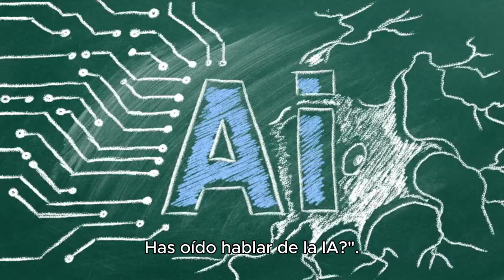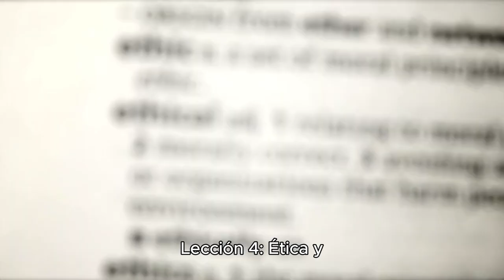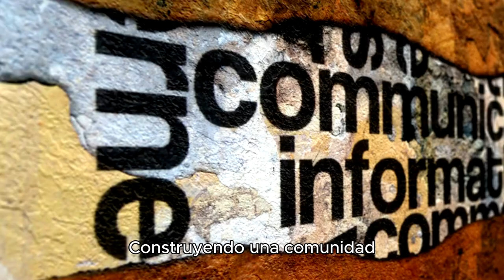Desata tu Creatividad con IA: Crea Obras Maestras Digitales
Olvídate de los pinceles y las pinturas. Con la IA, puedes crear obras de arte increíbles simplemente escribiendo unas pocas palabras. En este video, te enseñaremos cómo utilizar herramientas de generación de imágenes por IA para dar vida a tus ideas más salvajes. ¡La única limitación es tu imaginación!